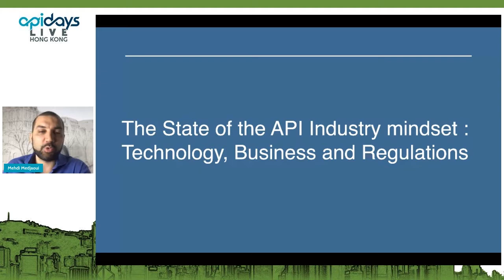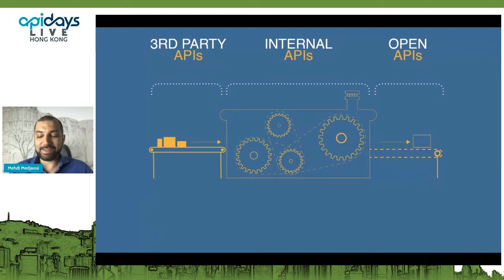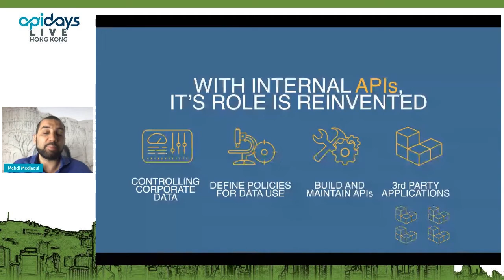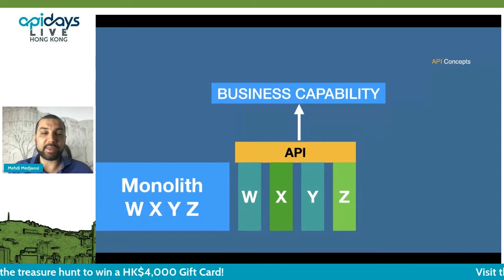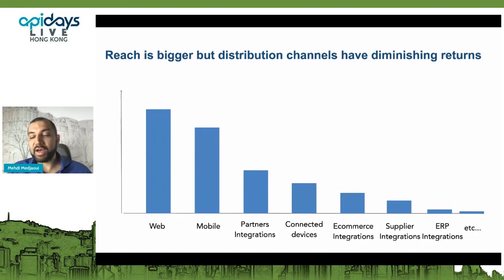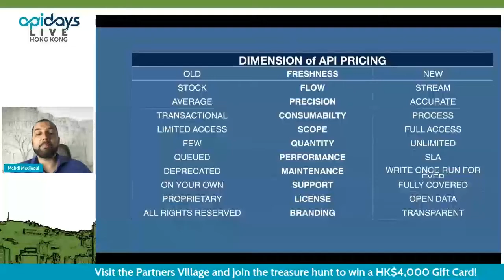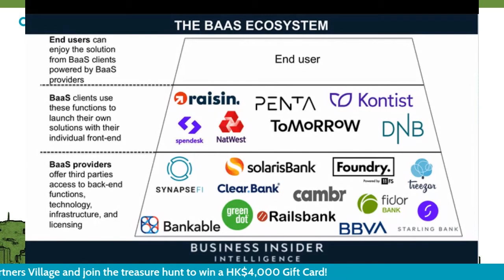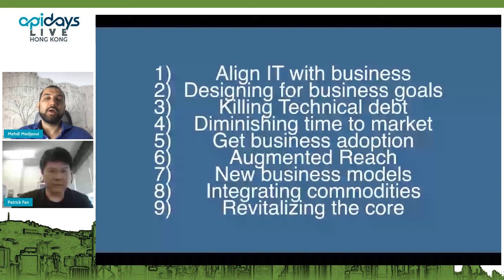Apidays LIVE Hong Kong 2021 - The state of the API industry : tech, business and regulations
The state of the API industry : tech, business and regulations
Mehdi Medjaoui, Founder of apidays conferences